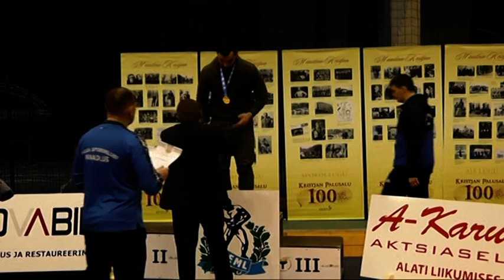2018 EMV ALIKHANOV FINAL